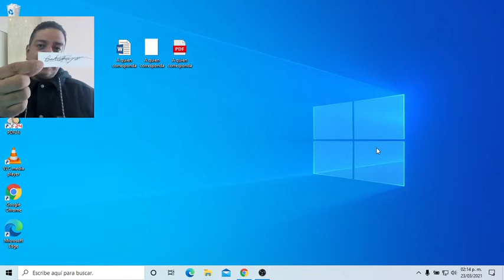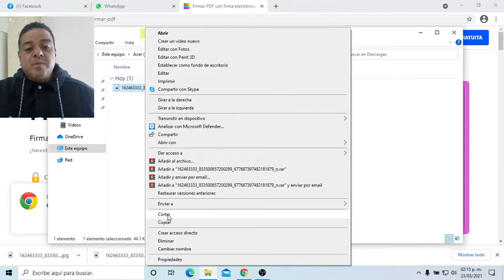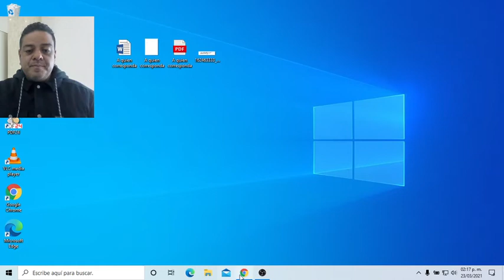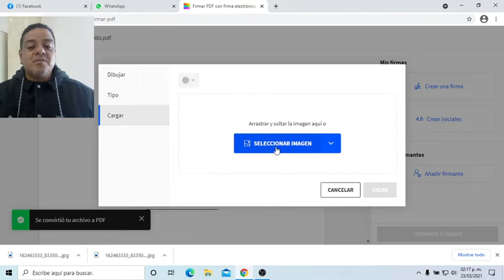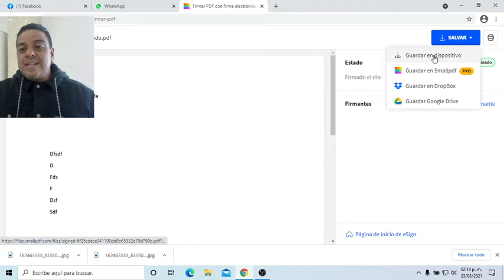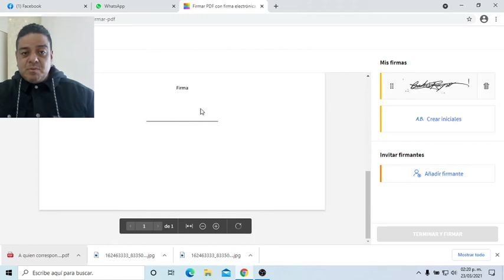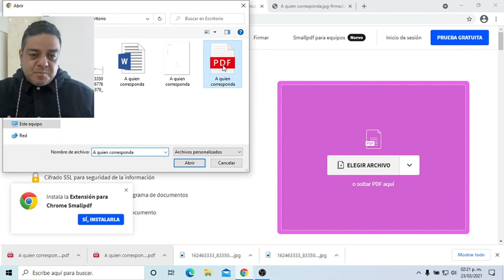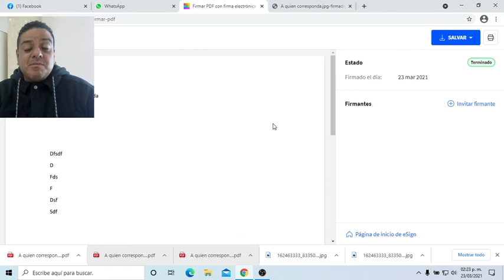SmallPdf como firmar un documento online ¡gratis!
Este tutorial pretende ayudarlos a firmar un documento como boletas de calificaciones, oficios, comprobantes, etc en cualquiera de los formatos mas usados como lo son Pdf, Word y Jpg cuando a falta de escaner o impresora necesitamos salir al paso del problema.